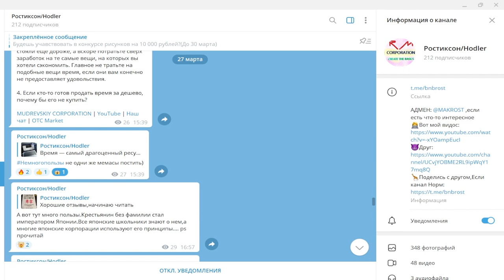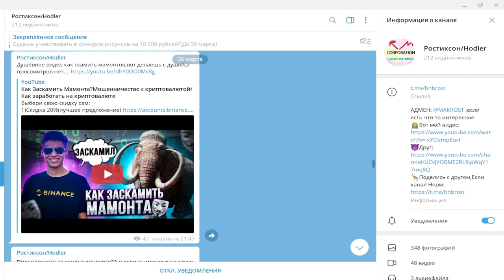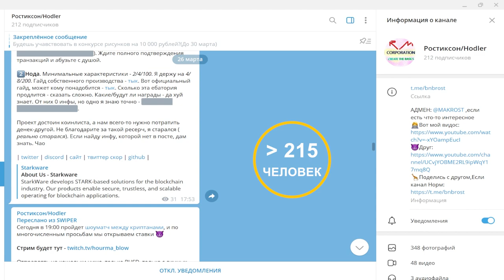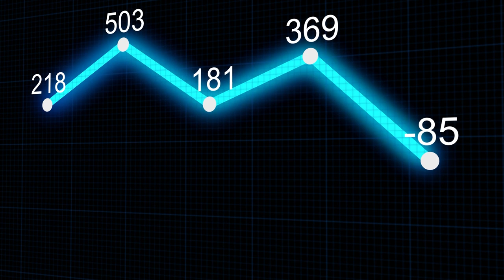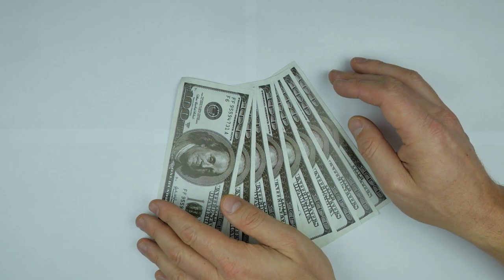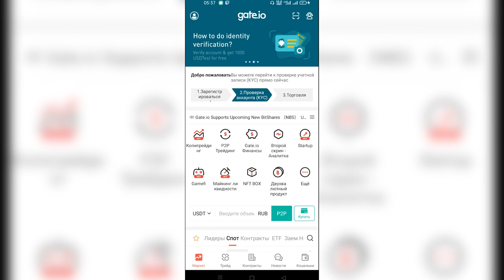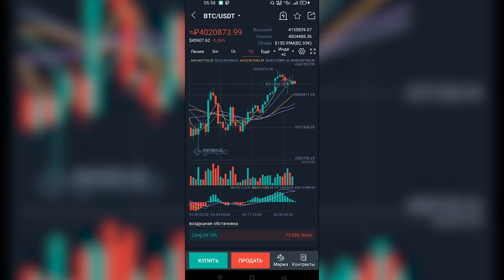📱Маржа на смартфоне Gate io/Маржинальная торговля на Gate io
Всем Привет!Я покупаю криптовалюту)
СОВЕТЫ начинающим:
1)Начните со спотового рынка,а только потом переходите на фьючерсы и что-либо подобное(лучше через месяц).
2) Покупайте только на ту сумму,которую вы можете потерять,и будьте готовы ждать.
3)Изучайте графики,смотрите на недельный,месячый график,и вы примерно поймёте на каком этапе находится сейчас монета,и если она на максимуме,стоит ли ее покупать?
4)Стоит ли покупать новые монеты?Да!Но нет!Более 90% может потерять свою стоимость в разы,поэтому лучше начните с топ 10 криптовалют,топ 50 максимум!
6)На рынке,как и в жизни,что-то модно,а что вышло из моды,а что-то выйдет из моды,а что-то будет вечно...Будьте аккуратны)
7)Если вы потеряли деньги,не пытайтесь через секунду  восстановить и приумножить,лучше сделайте паузу.
8)Будьте аккуратны с новостями,у каждой новости есть свой автор и свой выгодоприобретатель..
9)Не верьте в вечный рост
10)Помните зачем вы пришли,за прибылью!
11)Точно знающих будущее не бывает!)